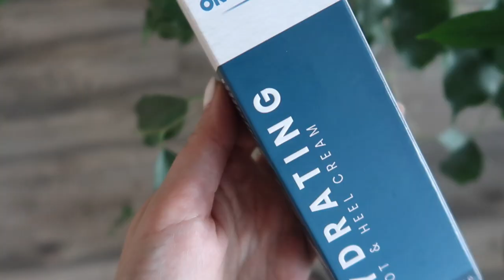DOMOWE SPA DLA STÓP Z ONYCOSOLVE | SZCZERA RECENZJA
15% ZNIŻKI z KODEM PROMOCYJNYM ✅ 15ARLETA

W dzisiejszym filmie powiem Wam o patentach związanych z pielęgnacją stóp, które ja stosuję okrągły rok, ale też poznacie bliżej markę Onycosolve :)!